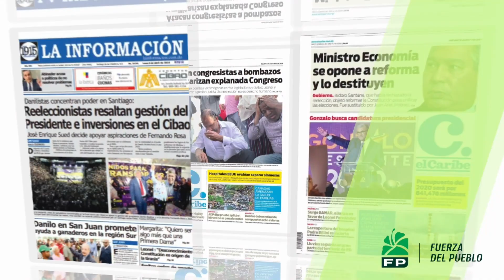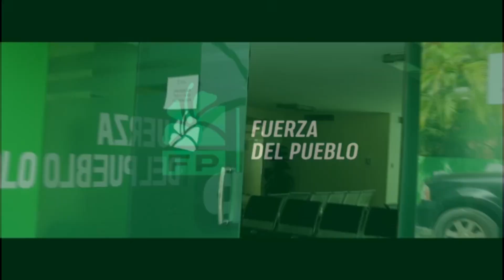LA FP EN EL EXT - ABRIL - 02 - 2022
Este es el programa de TV  de la Fuerza del Pueblo en el Exterior.
Producido en Manhattan, New  York.